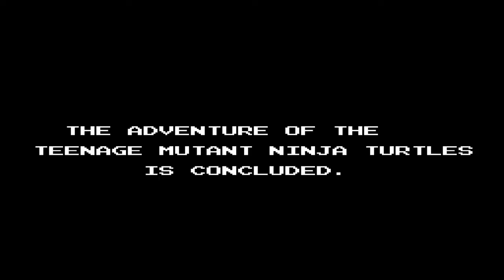Searching4Rinoa Plays - Teenage Mutant Ninja Turtles (NES)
Once again Konami gives me a tough as nails NES title that I can use the power of rewind to cross off my bucket list.

Who controls the scrolls?